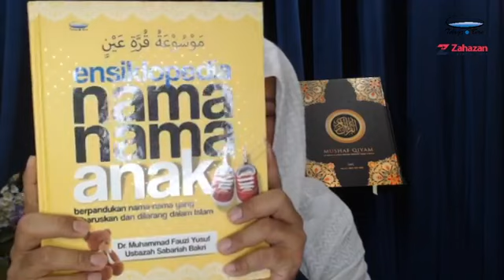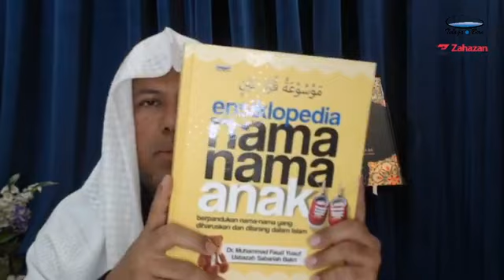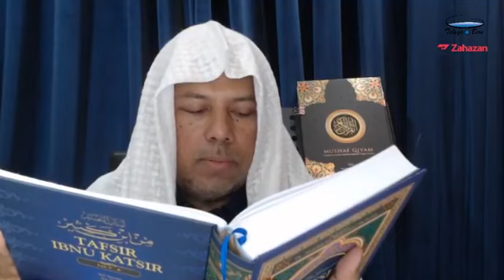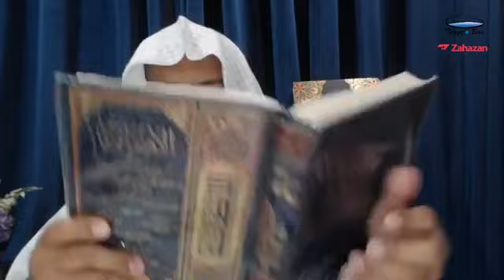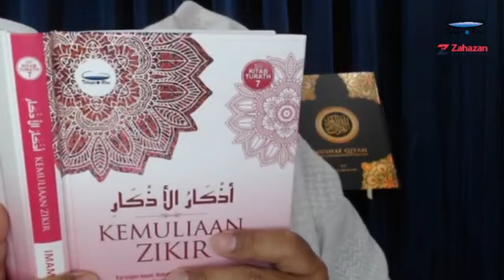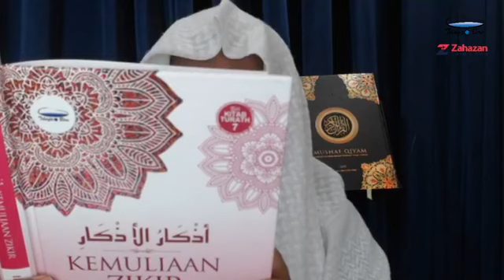82. Q.S. AN NISAK Ayat 116